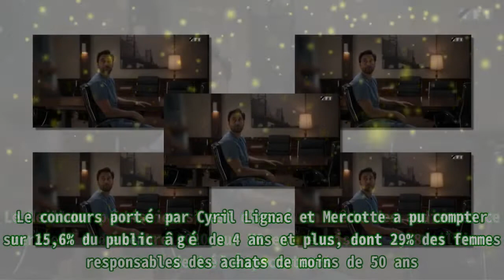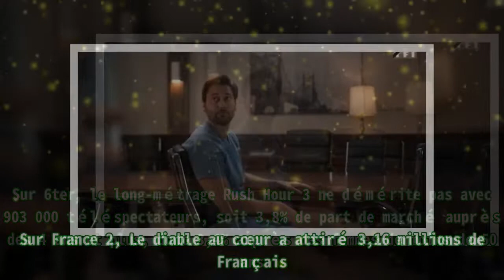Audiences TV Prime (mercredi 9 décembre 2020) : New Amsterdam attaqué par Le meilleur pâtissier, B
Audiences TV Prime (mercredi 9 décembre 2020) : New Amsterdam attaqué par Le meilleur pâtissier, B Le Meilleur pâtissier s’est classé en tête des audiences ce mercredi 9 décembre 2020 sur M6 en ré